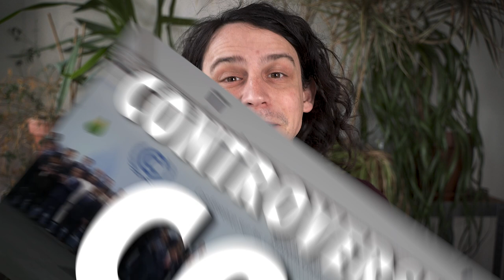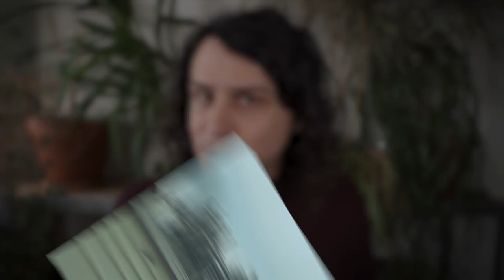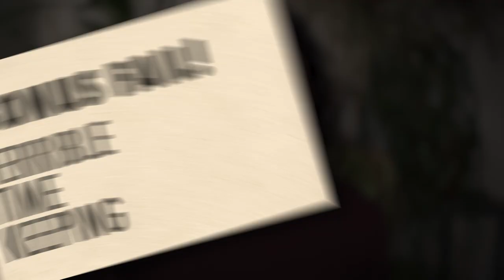Climate Talk.... FAILS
Climate negotiations play a vital role in fighting climate change. But do they? These climate talks are - as the name suggests - more talk than action. I look back at some of the biggest fails, from fossil fuel sponsorships to the Paris Climate Agreement. So what does all this mean for the fate of the next negotiations - COP27 in Egypt?

==MORE INFO==

==CREDITS==

Paper photo by efe_madrid on Freepik
Flames photo by Dominic Lockyer
COP photo by UNclimatechange